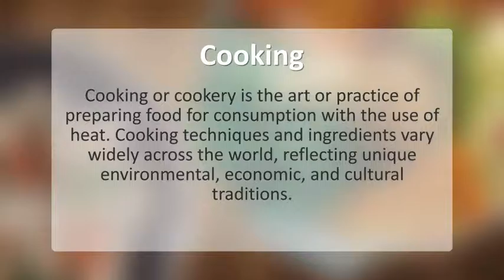Cooking TV - After Effects Cook Broadcast Pack (Best After Effects Projects)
Main features:

Full HD (1920×1080 29,97)
100% After Effects( CS5.5 and above)

2 LOWER THIRD
2 Transitions
HINTS
RECIPE BOARD
FRAME FOR PROMO
BG VIDEO (LOOPED)

you can easy change position/replace/delete/add all obj
Easy editable
links for videos,images in project folder.
Refs:

Cooking 5
Chef Dressing White..
How to Grill a Steak
Preparing Meat Dish
delicious-restaurant-tasty-dish
Img:
Cook

If you like my work please rate it and if you have any trouble customizing the template drop me an email through my profile page